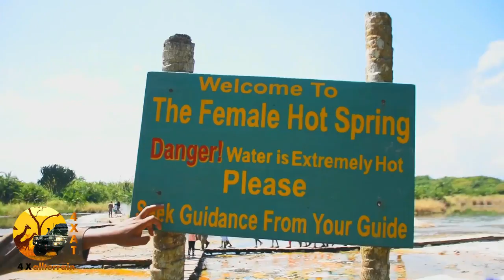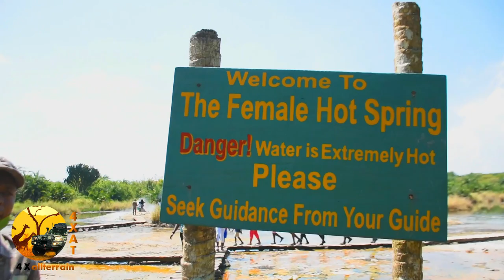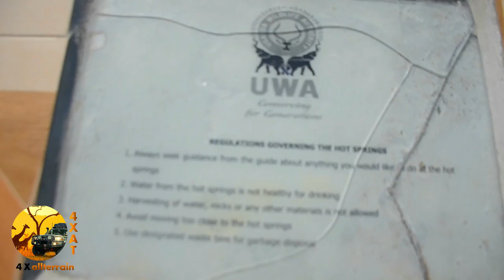WESTERN UGANDA OUTBACK.EP-2 PART-8:Across the Pearl of Africa Phase-2. legendary story of Semiliki.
Semuliki National Park lies on Uganda's border with the Democratic Republic of the Congo.  The park borders the Semliki and Lamia Rivers, which are watering places for many animals. The park has two hot springs in a hot mineral encrusted swamp. These hot springs attract a large number of shorebirds and provide salt licks for many animals.

Western Uganda is the most visited regions in Uganda by overlanders and tourists, western Uganda region is a must for the adventure traveler.

An insight into why the western Uganda region is a must for the adventure traveler. An introduction to it incredible history, culture, wildlife, and delicate environment. Western Uganda is so much more than just Mountains and National Parks…
The Western region is one of four regions in the country of Uganda. From the stunning Rwenzori Mountains to National Parks with their abundant wildlife, Western Uganda has so many unspoiled tourist attractions for the visitor including gorilla trekking, museums, lakes, and waterfalls.

We are Now officially inviting  you to join us on our Overland expedition Across the Pearl of Africa Phase -2 Uganda Outback 2020/2021

NN Intercontinental lets' Travel the world and having a rewarding experience…an epic tale of an overland adventure!

...Overlanding describes self-reliant adventure travel to remote destinations where the journey is the primary goal. ... Overlanding is about exploration, rather than conquering obstacles. While the roads and trails we travel might be rough or technically challenging, circumnavigation, they are the means to an end, not the goal itself.

 An epic tale of overland adventure travel!